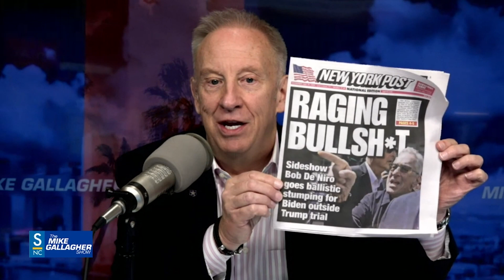De Niro Dramatics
The Biden/Harris campaign sent Academy Award winning actor Robert De Niro to give a speech outside the Manhattan courthouse where Donald Trump’s hush money case is being deliberated. The whole scene was a disaster for Democrats.